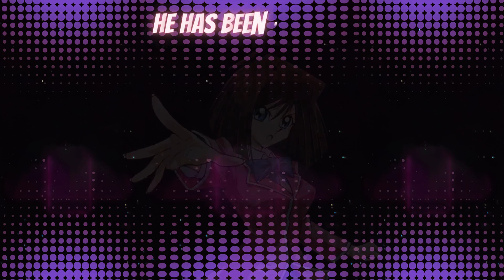The Most Humiliating Way to Beat Quinton Raid Duels - Yugioh Duel Links - 遊戯王 デュエルリンクス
Deck Link⬇
In America!🇺🇸

⏱️⏱️Video Chapters⏱️⏱️
00:00 We've Got An Intruder!
00:23 Bandit Keith vs Quinton Gameplay
02:13 Bandit Keith Stole Our Deck!
02:28 Bandit Keith's Deck List
03:22 Jaden & Téa Strikes Back!

Alternative options for Mekk-Knights:
• B.E.S Blaster Cannon Core 🚀
• Malefics 🐲
• Dark Lords👿

Bandit Keith's voice by Martin Billany (LittleKuriboh - Yu-Gi-Oh: The Abridged Series)